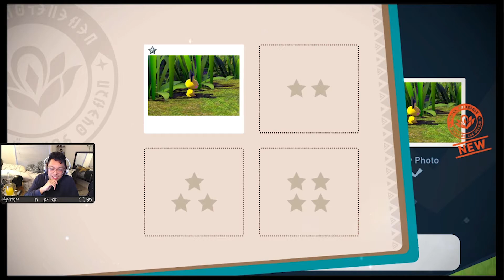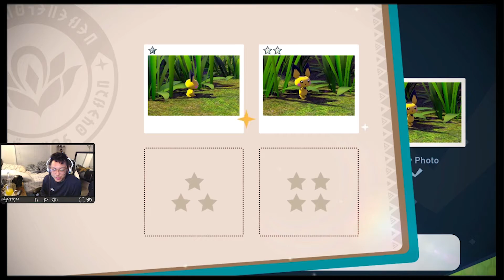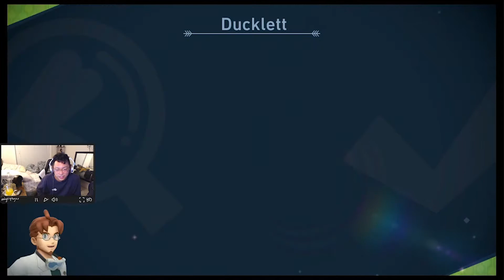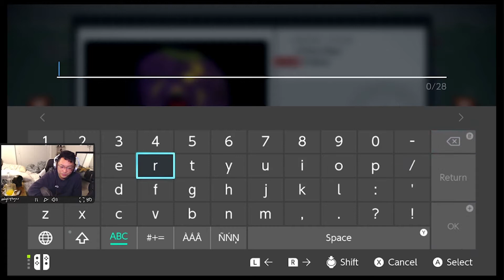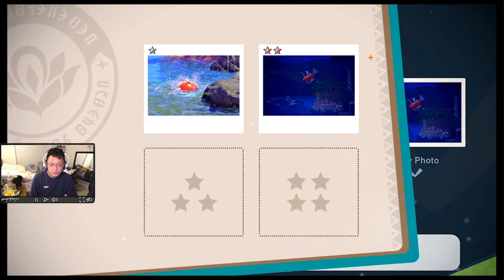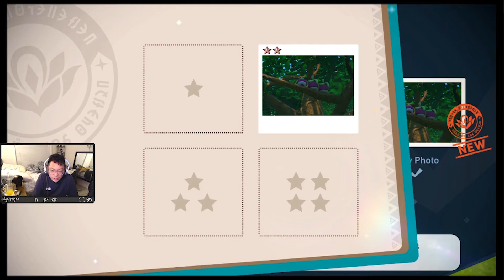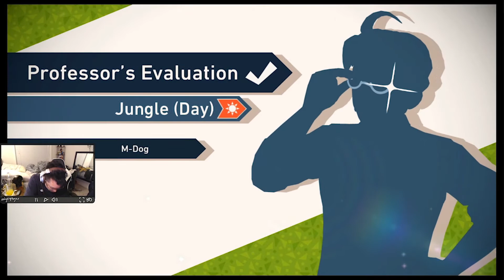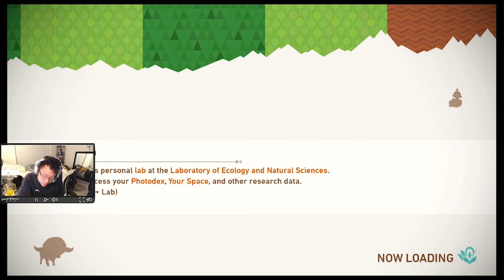Migzz - New Pokemon Snap #1 IM A POKE-INFLUENCER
smash that mf like button

Cheers.